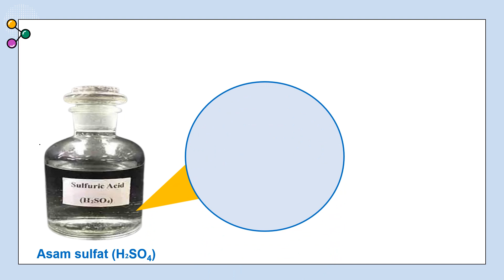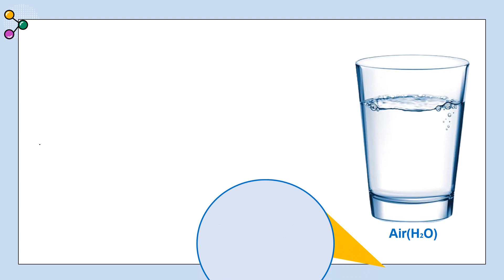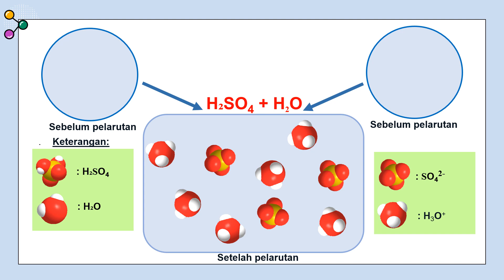Teori Asam menurut Arrhenius | Multipel Representasi | Asam sulfat (H₂SO₄)